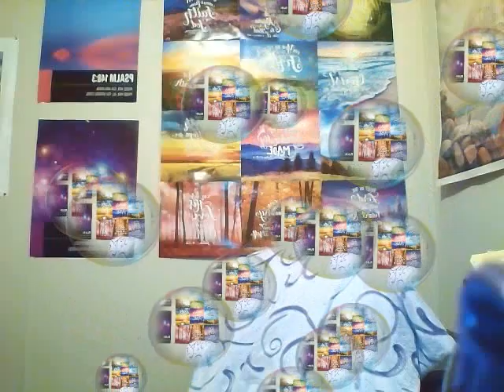C H O I C E S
God wakes me up with words or thoughts nearly every morning for the last two it has been choices!!! I believe He is saying that people on the fence of either Jesus or the world must choose while there is still time to do so. I wrote this lesson for Jail Ministry in 2019!!! I chose bubbles as the theme to represent how many choices we do make but Jesus is the most important choice!!!